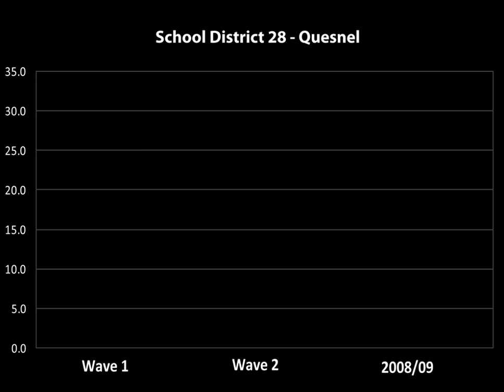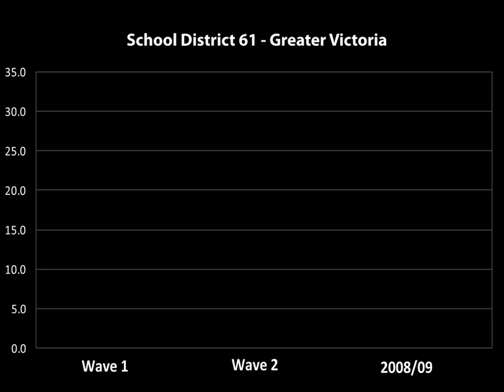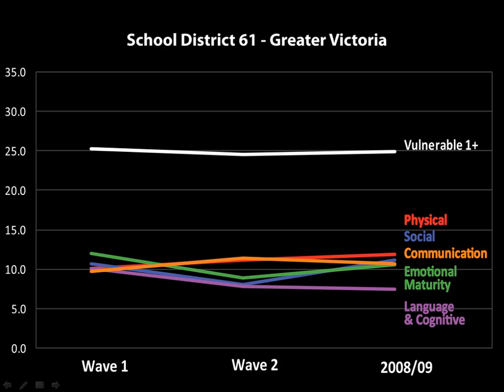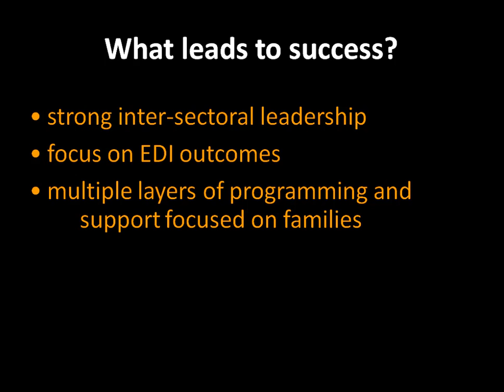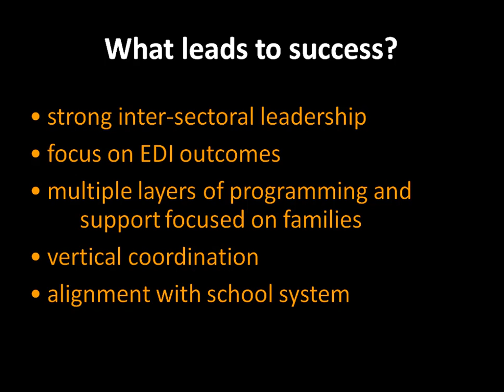Patterns of EDI Change in BC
Dr. Clyde Hertzman, Director of the Human Early Learning Partnership describes patterns of change in Communities across BC based on data collected by the Early Development Instrument (EDI)